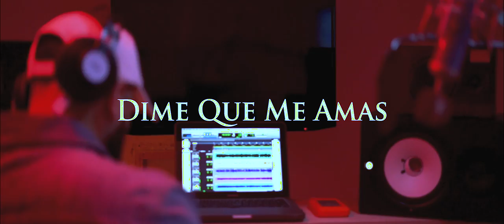Ralphy Dreamz - Dime Que Me Amas ( Studio Video )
ParkEastMusic LLC Presenta
Ralphy Dreamz -  Dime Que Me Amas